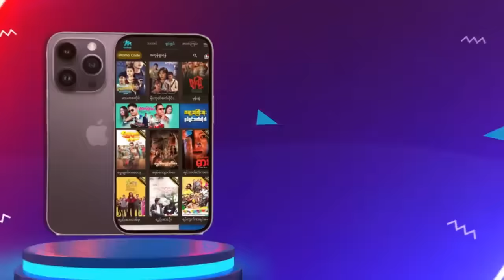"လွမ်းလို့မကျန်ရစ်စေလို" ဇာတ်လမ်းတွဲ🎶ဇာတ်၀င်တေး ကျွန်မမရှိတော့တဲ့အခါ အောင်ရဲလင်း ညိမ်းသော်‌ ရွေမှုံ